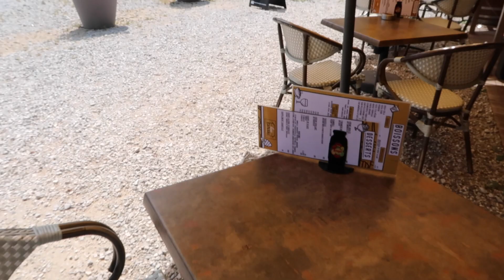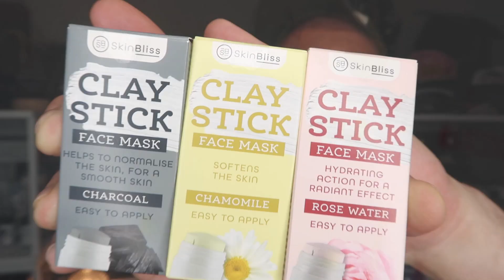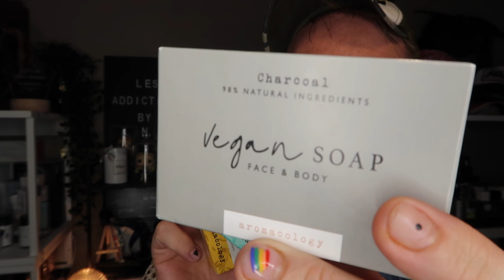Weekly Vlog #27 : Remises en question, Haul B&M, Action & Normal et vadrouilles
Liens Utiles

HELLOFRESH :

Hello, je t'invite à une délicieuse aventure avec HelloFresh ! Pour commencer, voici 85 € de réduction sur tes 4 prochaines Box.

LESADDICTIONSBYN10

La BOX PRESCRIPTION LAB
Grâce à mon lien de parrainage, profite d'une réduction de 10€ sur ta première box !

🎬 Niveau Technicité

👓 OOTD

🏷️ Codes Promo

Orange Amour

Doly & Jack

I-Graal

EBuyClub

Take Care 🤗

Nico